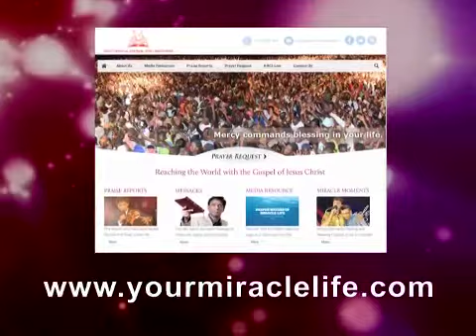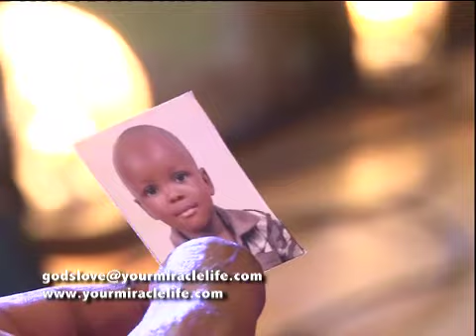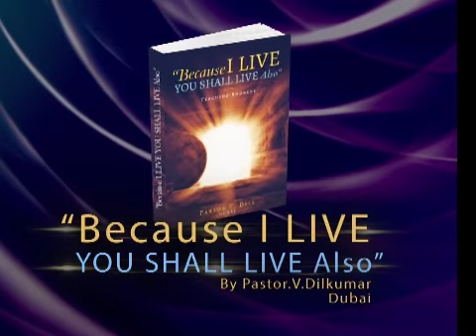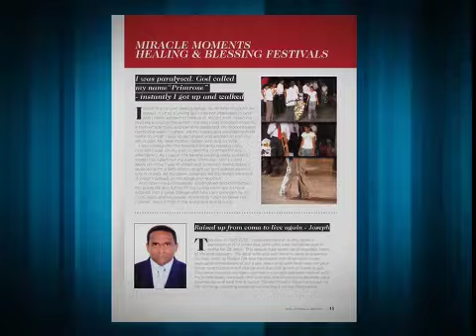SIFA NIGHT 2013 Part 2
Episode 176 (SIFA NIGHT 2013)